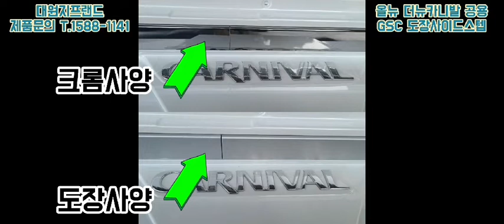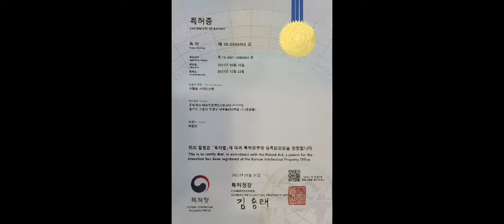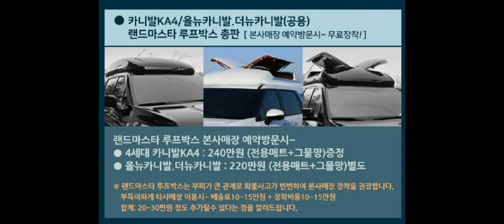대원지프랜드 올뉴 더뉴카니발 공용 GSC 도장 사이드스텝 본사매장 장착모습~ 22년02월28일 김 *훈 고객님! 차량넘버 **** **16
대원지프랜드 올뉴 더뉴카니발 공용
GSC 도장사이드스텝
본사매장 장착모습~
22년02월28일
김 *훈 고객님!

안녕하세요.

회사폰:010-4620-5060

주소: 경기도 고양시 덕양구 대주로 410번길17(주교동)

●랜드마스타 양문일체형 올뉴카니발/더뉴카니발(공용) 제품 보러가기 아래클릭!

●GSC 올뉴카니발/더뉴카니발(공용) 사이드스텝 옆발판(도장컬러 은색/크롬몰딩) 제품 보러가기 아래클릭!

●올뉴카니발 더뉴카니발 GSC/미카 사이드스텝 전용 인스타 머드플랩 머드가드 흙받이 2P 제품 보러가기 아래클릭!

●올뉴카니발 전체용품 보러가기 아래클릭!

●더뉴카니발 전체용품 보러가기 아래클릭!